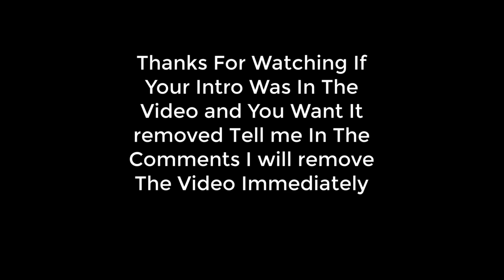Aaron Hafeez's | Top 5 Intros Of The Week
All Intros Are Made By There Respective Creators I Gave All Creators Credit I Prefer To Check Some Of These Awesome Creators Out They Work Hard Unlike me :P. They Deserve a Lot Of Respect and Attention.

=+=--=+=--=MUSIC=--=+=--=+=
♫ Song: if your reading this it means im too lazy to add in the song here so ask someone in the comments
Any positive feedback and, improvements/ideas for future intros are highly appreciated.